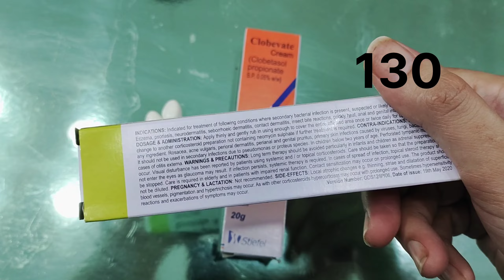BEST HANDS & FEET WHITENING FORMULA CREAM | FULL BODY WHITENING CREAM |SIDE EFFECTS? CLOBEVATE CREAM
In this video we’ll walk you through:
- BEST HANDS & FEET WHITENING FORMULA CREAM
- FULL BODY WHITENING CLOBEVATE CREAM
- INSTANT WHITENING ? SIDE EFFECTS OF FORMULA CREAM

Our channel is about makeup. We cover lots of cool stuff such as Tutorials,Reviews and makeup